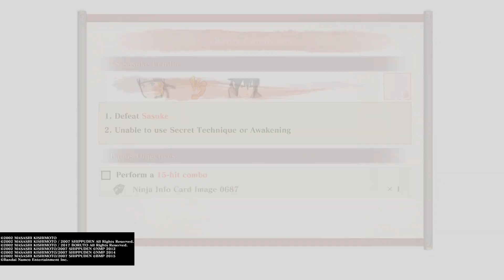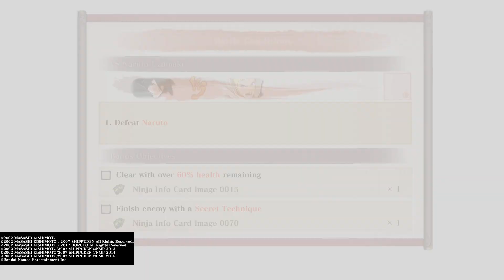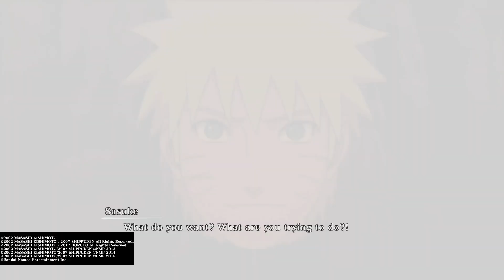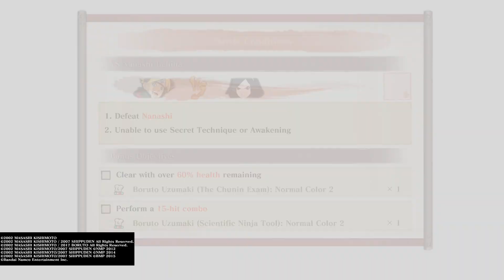NARUTO X BORUTO Ultimate Ninja STORM CONNECTIONS:Naruto vs Sasuke conclusion!